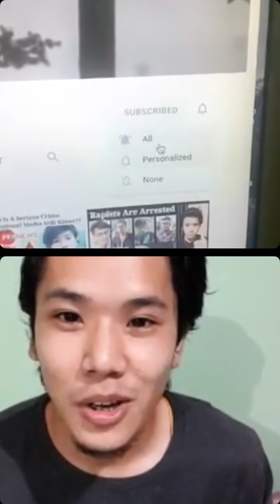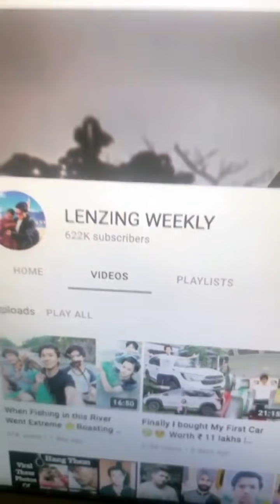No filter season 10 episode 1 with lenzing doming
Famous arunachal influencer , with over 600 k subscribers , gets candid on no filter